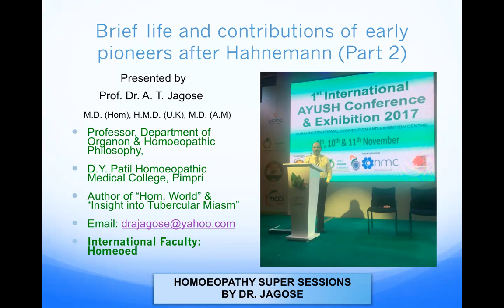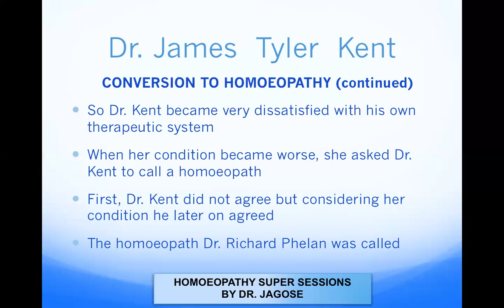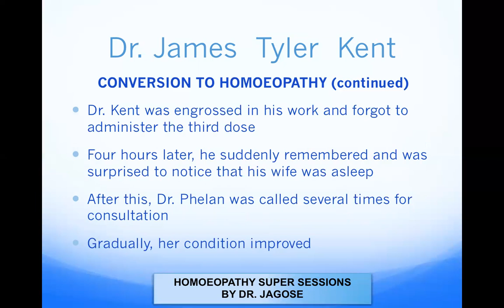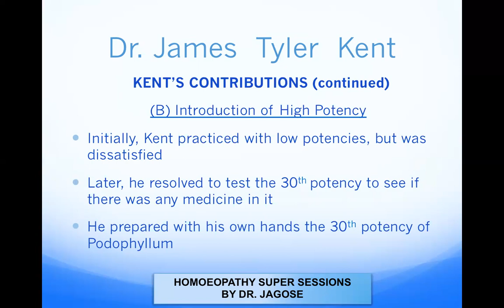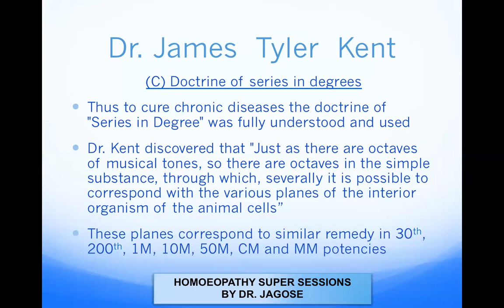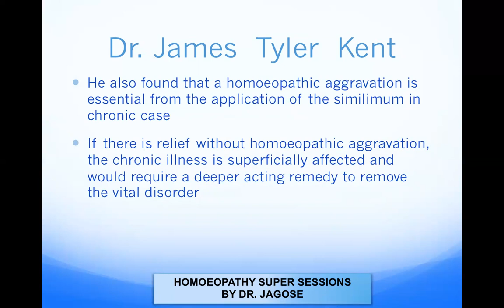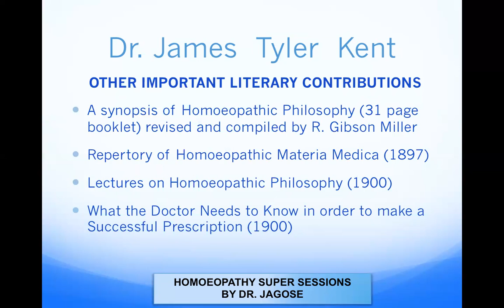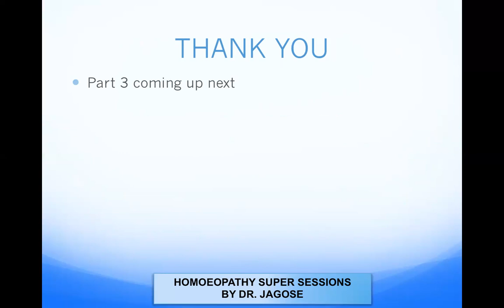Life History and contributions of Dr J.T.Kent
This video will tell you about the life and contributions of Dr J.T. Kent